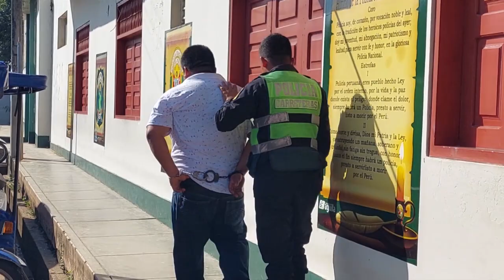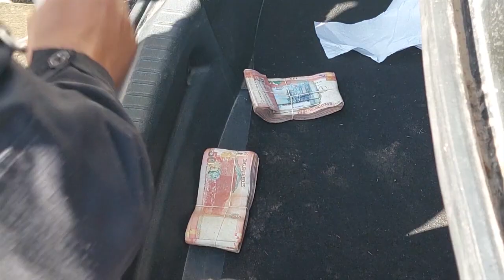Intervienen a conductor de auto por intentar darse a la fuga durante operativo policial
Esta mañana, durante su patrullaje de rutina, la policía de carretera logró intervenir a este ciudadano que al parecer intentaba darse a la fuga, siendo perseguido por los miembros del orden.